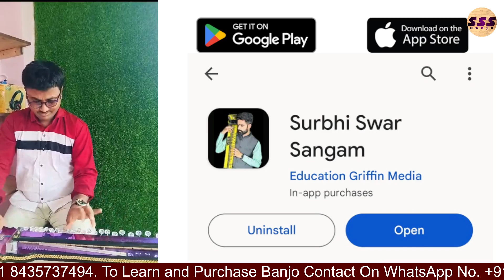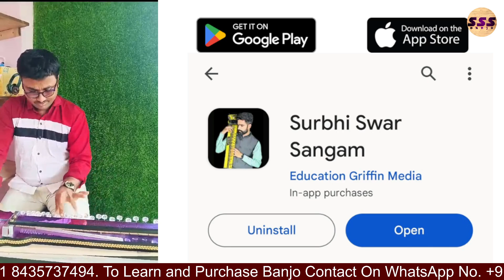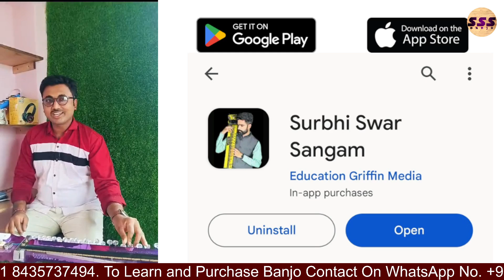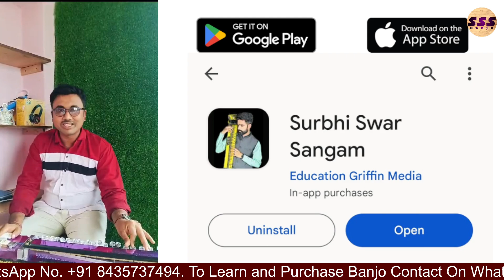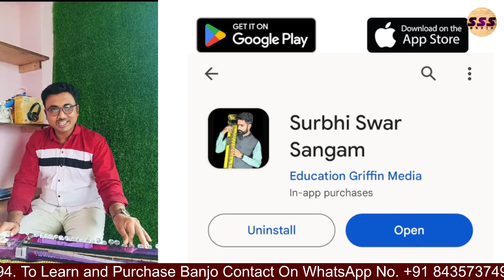Banjo Online Student Performance | Shivranjani Raag | Surbhi Swar Sangam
"Surbhi Swar Sangam" App Link 👆👆👆👆👆

नमस्कार,
 सुरभि स्वर संगम आनलाइन बैंजो क्लास में आप सभी का बहुत बहुत स्वागत है। यदि आप बैंजो सीखने की यात्रा प्रारंभ करना चाह रहे है तो आप "Surbhi Swar Sangam" एप्लीकेशन प्ले स्टोर से डाउनलोड कर सकते हैं। जिसका लिंक ऊपर दिया गया है। और जिनके पास ios device है वो हमसे इस no. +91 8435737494 पर संपर्क कर सकते है। क्योंकि ios डिवाइस के लिए org code लगेगा जो हम आपको देंगे।
इस एप्लीकेशन में आपको बैंजो के कोर्स शुरूआत से सीखने को मिलेंगे। यहां में खुद आपके साथ वीडियो में रियाज़ करूंगा, क्योंकि बैंजो का असल में रियाज़ कैसा होना चाहिए ये समझ आना ज़रूरी है। सारे विडियो 50 मिनट से लेकर 1 घंटे तक के रहेंगे और साथ ही आपको अगर कुछ doubt होता है तो उसके समाधान के लिए हर महीने की 1 ,11 और 21 तारीख को लाइव क्लास भी होती है ताकि आपको अपनी हर समस्या का समाधान मिल सके इसके अलावा आप जो भी कोर्स लेते है उस कोर्स के नाम से एक ग्रुप बनता है उस ग्रुप में भी आप अपना सवाल भेज सकते है।

सुरभी स्वर संगम का यही उद्देश्य है कि आपको हर एक चीज  अच्छे से समझ आए और आपको ऑफलाइन जैसा एक एहसास हो और आप सभी 🌎 वर्ल्ड लेवल के बैंजो आर्टिस्ट बने और अपना और अपने समाज का नाम रोशन करे।

Anand rana (Director of SSS)

Name of A/C Holder - Anand Rana

(On this channel you will get the music learning videos from beginning)